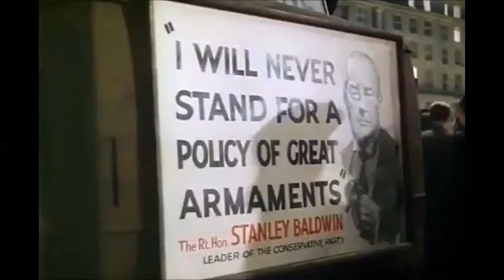The Films of David Lean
A tribute to one of the most Important Directors in the history of Motion Picture, Sir David Lean.

List of The Films in alphabetical order:

- Breaking the Sound Barrier
- Blithe Spirit
- The Bridge on the River Kwai
- Brief Encounter
- Doctor Zhivago
- Hobson's Choice
- In Which We Serve
- Lawrence of Arabia
- Madeleine
- Oliver Twist
- A Passage to India
- The Passionate Friends
- Ryan's Daughter
- Summertime
- This Happy Breed

- Lawrence of Arabia's Opening theme
- The Bridge On The River Kwai's Theme
- Doctor Zhivago's Theme

This video is uploaded for non-profit, educational/artistic use, and entertainment purposes only.